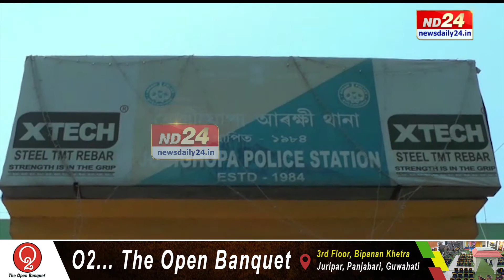Official page of News Daily 24. Keep watching & stay ahead!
কয়লা ব্যৱসায়ীক ৩১ লাখ টকা ধনদাবী কৰি গ্ৰেপ্তাৰ হোৱাৰ আশংকাত গুৱাহাটী উচ্চ ন্যায়ালয়ৰ শৰণাপন্ন হৈছে বঙাইগাঁৱৰ অতিৰিক্ত আৰক্ষী অধীক্ষক পংকজ কাকতি। জামিন বিচাৰি আদালতত কৰা আবেদনৰ শুনানি গ্ৰহণ কৰি আদালতে অসম এৰি নাযাবলৈ নিৰ্দেশ দিছে কলংকিত আৰক্ষী বিষয়াজনক।